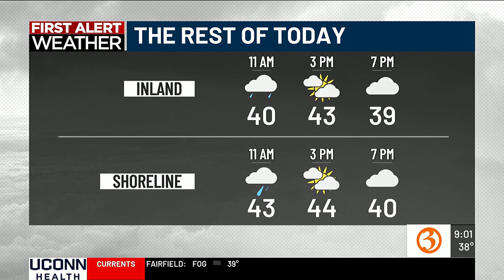Great Day @9a Friday Headlines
TGIF! Nicole and Scot talk the top stories for this Friday morning!